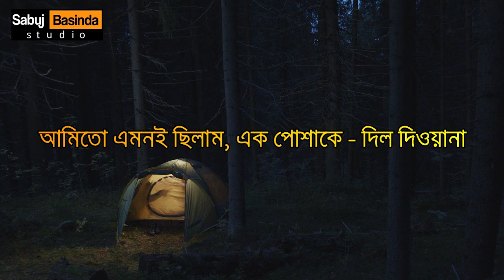Dil Deewana Exclusive | Song + Shayari | Video 2024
Dil Deewana Exclusive | Song + Shayari | Supam Roy

Poetry and Song - Dil Deewana
Written by - Supam Roy (Sabuj Basinda)
Studio - Sabuj Basinda Studio
Year - 2024

কবিতা এবং গান - দিল দিওয়ানা
কলমে - সুপম রায় (সবুজ বাসিন্দা)

! ANTI-PIRACY WARNING !

This content is Copyright to "Sabuj Basinda Studio". Legal action will be taken against those who violate the copyright of the following material presented!

[Special thanks to AI]

@কবিতা_২০২৪ @GolpoKobitaGaan @KobitaConcert @kobitatatomar @kobitaaarukobita9941 @kobitaysoniya4598 @Kobita_enter10 @pritipandit_bangla_kobita @MunmunMukherjee1 @saregamabengali @filmigaane @GoldminesBengali @shemaroobengali